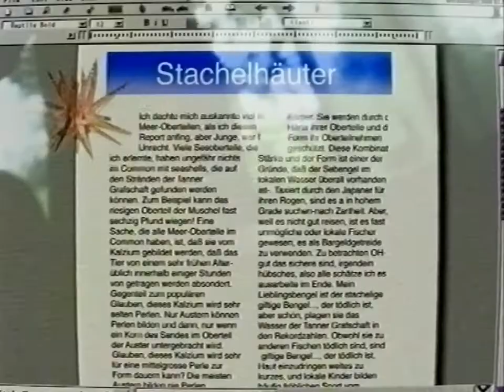Intel Pentium 4 Werbung 2002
Intel Pentium 4 commercial